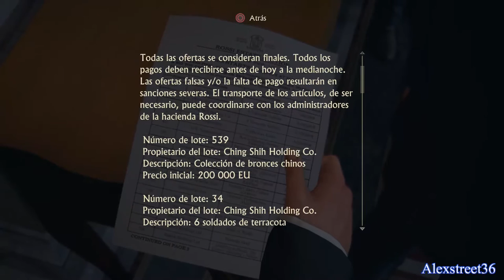UNCHARTED 4: CAPITULO #3 SI FUISTE LADRÓN / ESPAÑOL LATINO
cuatro años después de Uncharted 3: La traición de Drake. El retirado cazafortunas Nathan Drake vive felizmente su vida junto con su esposa Elena Fisher, pero todo se derrumba cuando aparece su hermano Sam, a quien Nathan daba por muerto. Sam necesita su ayuda para desenmascarar una conspiración histórica pirata del famoso aventurero Henry Avery y su legendario tesoro pirata. Debido a que Nathan se siente culpable por haber dado por muerto a su hermano en el pasado, tiene que volver al mundo de los ladrones. Durante el viaje Drake ira por suburbios y zonas cubiertas de nieve, pero nuestra localización principal será Libertalia, una ciudad perdida en Madagascar.2